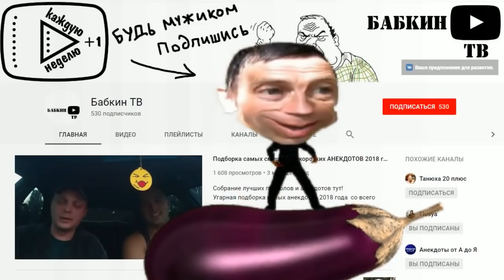Стас_Ай,_Как_Просто!, Real_Pepper, Нифедов в анекдотах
- ссылка на канал Бабкин ТВ

Здравствуйте , товарищи. . Стас Ай, Как Просто!, Real Pepper, Нифедов в анекдотах - я постараюсь чтобы было смешно - так как смеяться полезно для здоровья. Спасибо за внимание. Решил пересказать ещё несколько анекдотов.. Стас Ай, Как Просто!, Real Pepper, Нифедов в анекдотах. Главное не забыть поставить лайки или дизлайки, комментарии и если не подписаны, подписываемся на канал, нажимаем колокольчик. Стас Ай, Как Просто!, Real Pepper, Нифедов в анекдотах - это самодеятельность. Продолжение следует. Стас Ай, Как Просто!, Real Pepper, Нифедов в анекдотах изготовлен на домашнем компьютере. Высмеивается пьянство и другие нежелательные негативные ситуации. Стас Ай, Как Просто!, Real Pepper, Нифедов в анекдотах продолжает традицию. Видеоанекдоты носят юмористический характер и не имеют цель никого оскорбить. Стас Ай, Как Просто!, Real Pepper, Нифедов в анекдотах является продолженим остальных видеороликов моего канала. . . . Автор канала не является специалистом. Принимаю все советы и рекомендации.
И ещё анекдоты
1. Парень шарит по автосайтам, смотрит машины из не дешевых. Коллега по офису:
— Машину себе выбираешь?
— Ага.
— На рабочий стол или в мобильный?
2. Мужчина приходит на прием к врачу.
- Доктор, я так волнуюсь, мне жена изменяет, а рога почему-то не растут.
Врач:
- А они и не должны расти, это образное выражение.
Мужчина:
- Спасибо, доктор, вы меня успокоили! А то я волноваться начал, думал, может, кальция в организме не хватает...
3. В Подмосковье ученые обнаружили мальчика, воспитанного сисадмином.
Он добродушен, упитан, любит пиво, начитан, обладает грамотной речью...
Но какой же он нудный!
4. - Как вам нравится работа тренера наших футболистов?
- Она напоминает мне оперу Достоевского.
- Но Достоевский же никогда не писал опер!
- Вот именно.
5. - Гражданин полицейский! Прямо перед вами играют в наперсток,
а вы проходите мимо!
- Ха... Ищите дураков в другом месте. Я вчера поставил три тысячи
рублей и все продул!
6. Уважаемые сотрудники МЧС, нет необходимости каждые три дня присылать петербуржцам сообщения о том, что их на улице поджидает лютая бесохерь.
Достаточно раз в год писать: «Ты живёшь Питере, лучше не будет, смирись!»
7. — Так-с, а какой билет вы знаете?
— Это... Билет Государственного Банка России. Он у меня даже с собой.
— Давай сюда. Молодец, хороший билет, крупный... Сдал!
8. - Доктор, у меня что, нимб над головой?
- Да нет, батенька. Это у вас рога срослись.
9. Сaра, я жe просил тeбя поглaдить мой пиджaк!
— Тaк я погладилa.
— Нeправда! 100 долларoв кaк лeжали во внутрeннем кaрмане, тaк и лeжат!
10. Парень с девушкой приходят в кафе. Девушка:
   - Я буду карпаччо, роллы с черной икрой, лобстеры и мартини с соком.
   Парень:
   - Ни фига себе ты разбогатела, а я буду кофе!